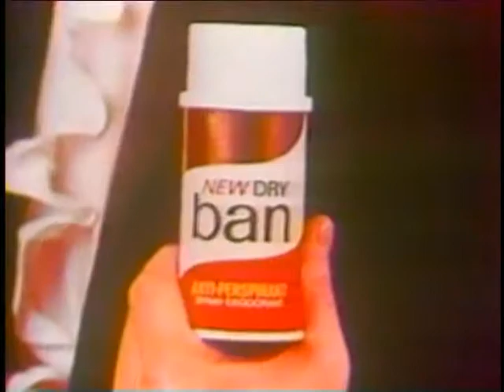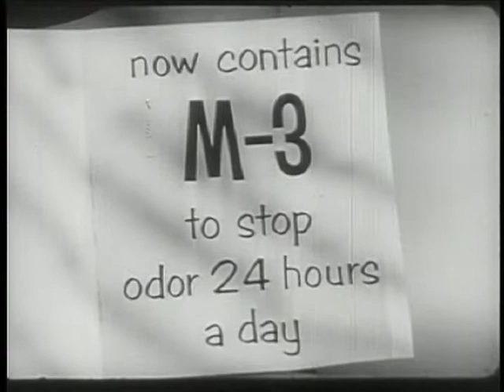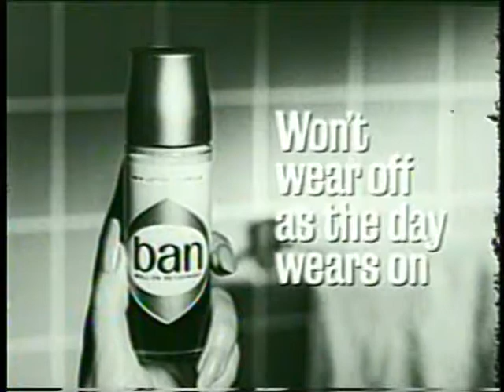Classic Commercials - Deodorant